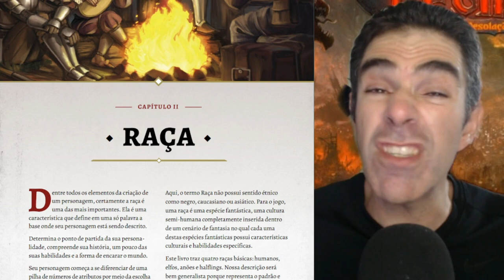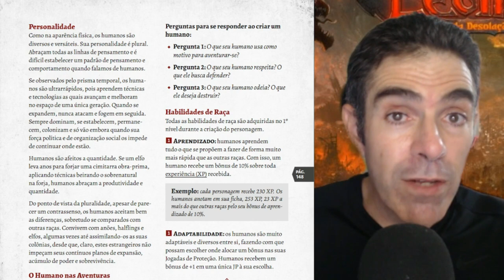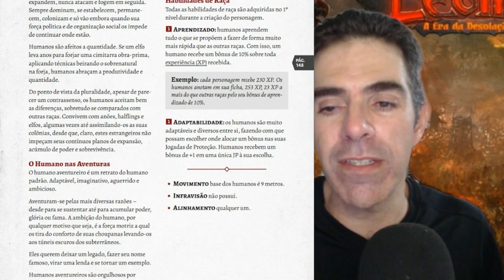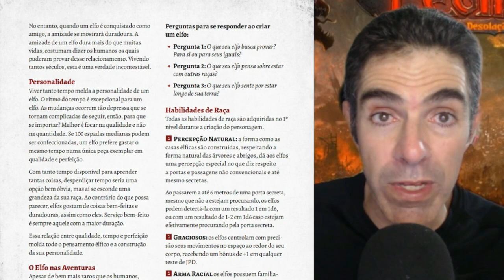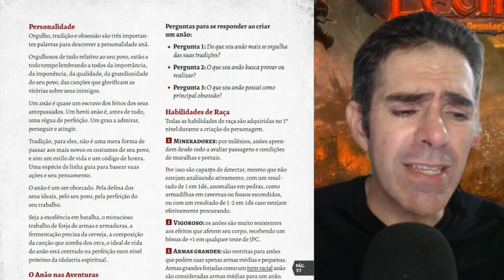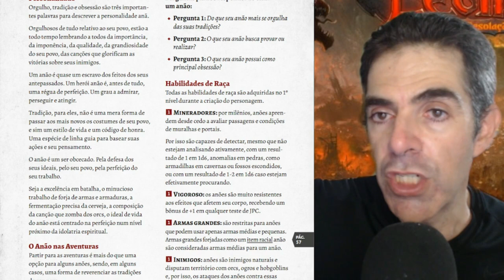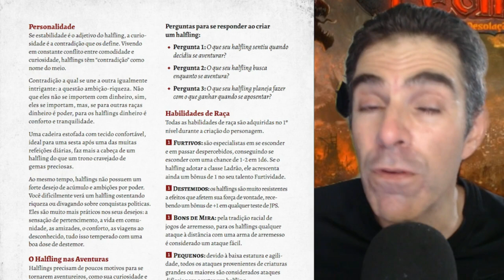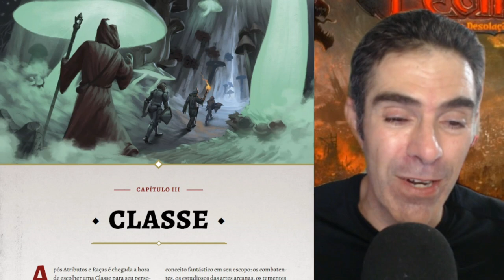OLD DRAGON 2E - TUTORIAL #2 - Raças de Pesonagens 😃 | NITRODUNGEON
OLD DRAGON 2E - TUTORIAL #2 - Raças de Personagens 😃 | NITRODUNGEON dicaderpg | Aprenda a jogar Old Dragon Segunda Edição com o TIO NITRO! Este é o segundo vídeo dessa série onde abordo as Raças disponíveis no OD - Regras Básicas!

SOBRE O OLD DRAGON
O Old Dragon é um dos RPGs mais tradicionais do Brasil, um jogo em que você e seus amigos se tornam heróis em um mundo de fantasia. Cada jogador assume o papel de um herói disposto a tudo para responder ao chamado da aventura, lutando por fama, glória e, é claro, tesouros!

A segunda edição do Old Dragon chega em uma versão ampliada e revisada, com livros acessíveis e acabamento de luxo. Este jogo possui um sistema de regras simples e direto, permitindo que os jogadores mergulhem facilmente na ação.

Prepare-se para um combate mortal e desafiador, onde cada decisão pode ter consequências graves. O mundo do Old Dragon é aberto e não linear, permitindo que você explore terras desconhecidas e enfrente perigos diversos.

Com ênfase na narrativa e criatividade dos jogadores, o Old Dragon proporciona uma experiência envolvente, onde suas escolhas e ações moldam o curso da aventura. A abordagem do jogo é desafiadora, mas também gratificante, à medida que você supera obstáculos e alcança feitos heroicos.

Dividido em três livros, Regras Básicas, Regras Expandias e Monstros e Inimigos,  OD 2E oferece uma vasta gama de possibilidades para Jogadores e Mestres se divertirem com o estilo escolavéia doidimais de jogar RPG de fantasia medieval!